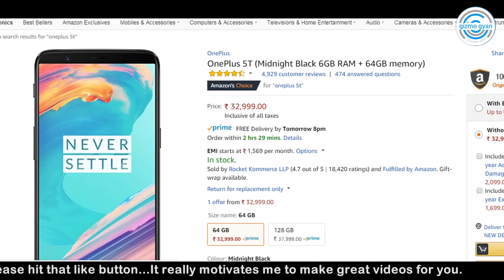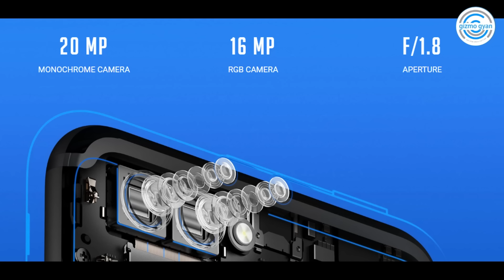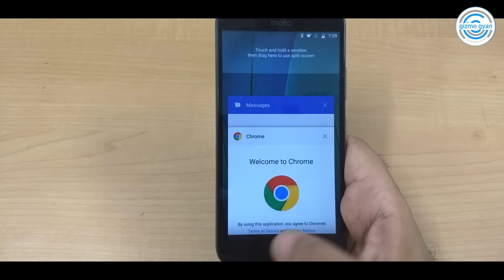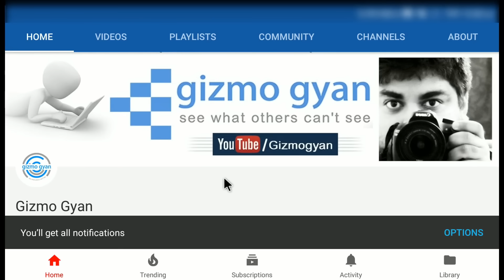Honor View 10 | Oneplus 5T Killer? | Comparison by Gizmo Gyan in Hindi